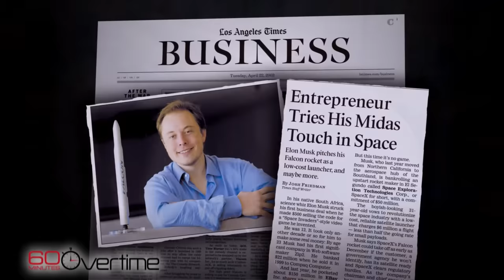2012: SpaceX: Elon Musk's race to space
From PayPal to electric cars to rockets, billionaire entrepreneur Elon Musk wants his company, SpaceX, to build America's next manned spacecraft